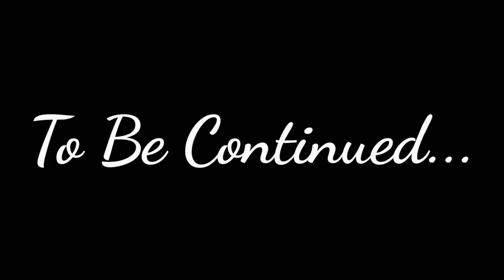GCMM "DOES BOOMER LIKES BLOSSOM?" (PPG&RRB) PART 1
About my YouTube Channel:
My YouTube channel was created November 19 2017. I uploaded my very first video entitled "The Creep:The Funniest Movie". If you haven't watch this video, here's the link;
I continue uploading an original video i created with my cousins who always supports me anytime including my family.
From 2017 until now, I'm haven't giving up already. Because i believe, someday my YouTube Channel will be most visited channel like the others. Also, i don't care i didn't get something from YouTube, the only thing i want is to be part of your likings.

Care to watch my very exciting videos?